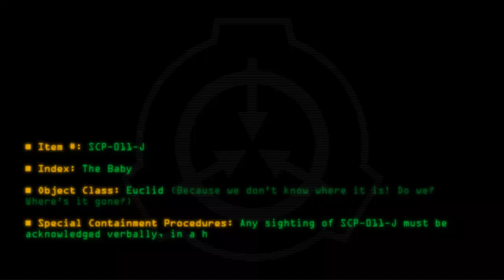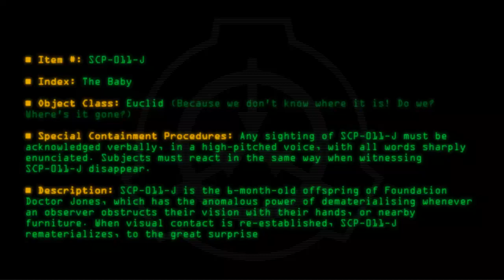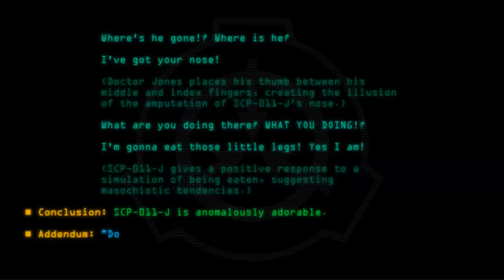SCP-011-J - The Baby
Code: SCP-011-J
Title: The Baby
Rating: 176
Wordcount: 510
Last Edit: 02 Oct 2019 00:49
Revision: 11
Linked: